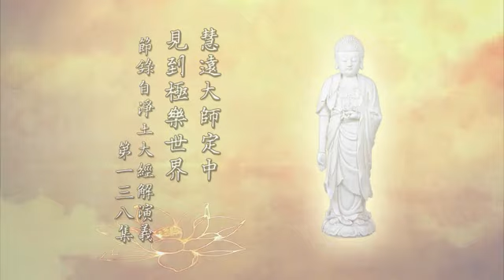淨空老法師:念佛的真實利益（第一五零集） {紮根得生*鏈接文稿覩版}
—開示--節錄..（節錄自淨土大經解演義（第一三八集）{檔名：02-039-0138}）...
~日期：2010/9/9，（共八百五十四集）地點講於:香港佛陀教育協會

"念佛的真實利益（第一五零集）"-慧遠大師定中 見到極樂世界
太深的東西，太神奇、太奇特的，實在是難，那不是假話。你看無始無明斷了之後還有習氣，這個習氣要斷掉，習氣沒法子斷，隨它去，自然就沒有了，讓時間把它沖淡。多長的時間？三大阿僧祇劫，那個習氣才完全沒有了，你就知道習氣有多難。但是只要無明斷了，習氣還有，沒有關係，不礙事，對自性裡面的智慧、神通、道力，自受用、他受用都沒有一絲毫障礙。這也不是一樁容易事情，最容易的還是生到極樂世界，這容易多了。我們最少要能趕到我們淨宗初祖慧遠大師的境界，遠公大師念佛，他在生的時候四次在定中見到極樂世界，念佛入定，從來沒有給人說過，這都是我們要學的。往生的那一次，最後一次，就是第四次，告訴大家，他要到極樂世界去了，極樂世界我看到了。別人問他，什麼樣子？跟經上講得一模一樣。
他那個時候，我們淨土的經就是一本，《無量壽經》，我們想應該它是，但是那時候《無量壽經》也有幾種譯本，遠公大師是東晉時候的人，康僧鎧的本子也出來了，漢譯的《清淨平等覺經》，可能有二、三種的版本，他能看到的，唐、宋是決定沒有的，他在唐宋之前。《彌陀經》還沒有翻譯出來。所以最早慧遠大師在廬山建東林念佛堂，所依的經本就是這一本。《觀無量壽佛經》沒翻譯出來，《彌陀經》都沒出現，就是這一本。他說跟經上講的一樣，那就是《無量壽經》上所說的。我們現在這個會集本好，五種本子裡面所說的這全都有了，這個本子是最完整的。我們也能夠像遠公大師一樣，真正見到西方極樂世界，自己有信心決定得生。西方世界能不能得生，經上講得很好，三個條件，信、願、行。我們今天講還得加三個根，他為什麼沒有說？那個時候一般人三個根統統都有，就不需要講了。這三個根從小學的，家裡父母教的，個個都有，根深蒂固。不像今天的世界，今天的世界三個根沒有了，三個根沒有了，這個信願行就不踏實，所以修淨土的人多，往生的人少。他們那個時候修淨土，真的叫萬修萬人去，很少說修淨土不能往生的，太少了，現在很多。以前李老師告訴我們，一萬個修淨土念佛的人，真正往生的只有三、四個人。這什麼原因？根沒有了。根為什麼重要？經典一打開，「善男子、善女人」，你不是善男子，也不是善女人，你怎麼可以往生？三個根紮下去，你就是善男子、善女人，就這麼回事情。從前人不用講紮根，他都有，都有根，現在不能不提這個事情，不提這個事情念佛不能往生。有這三個根，那你這個信願行都有根了，信有根，願有根，行有根，你怎麼會不往生！這是此一時彼一時，不一樣。